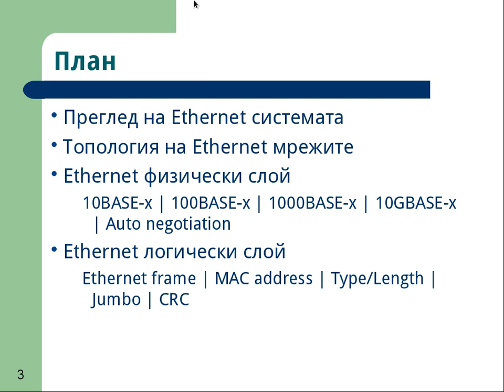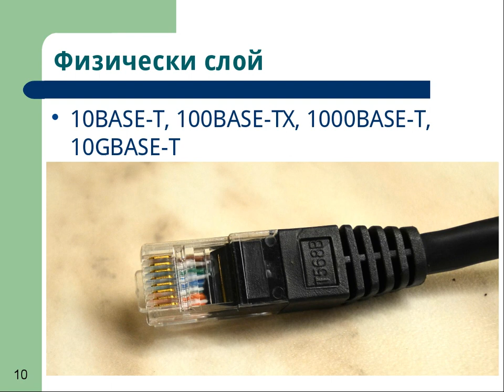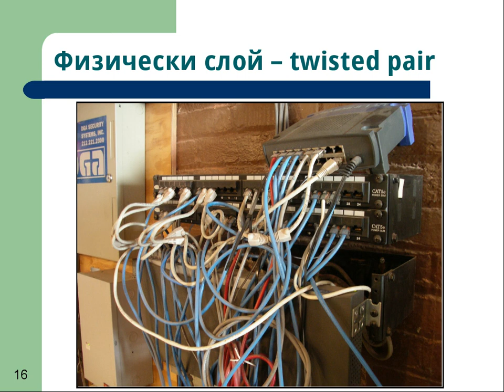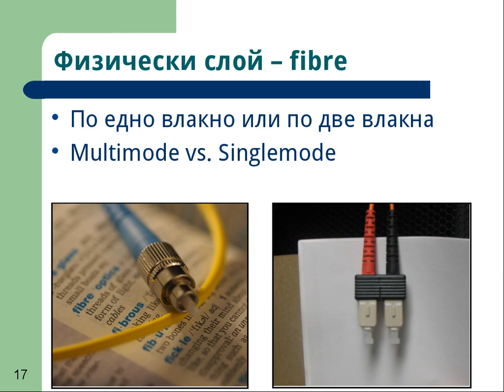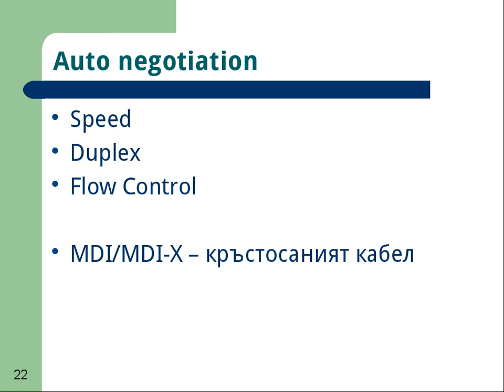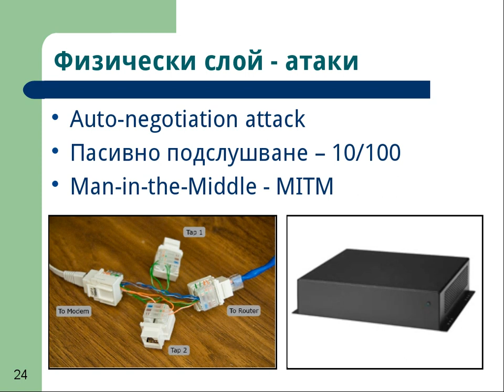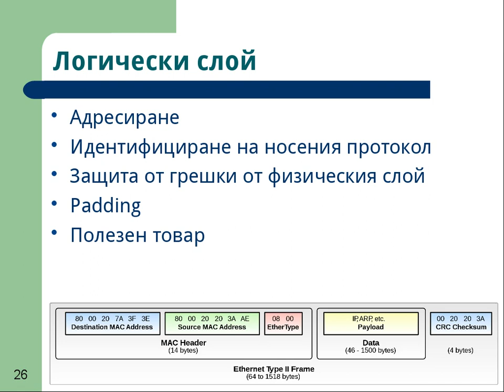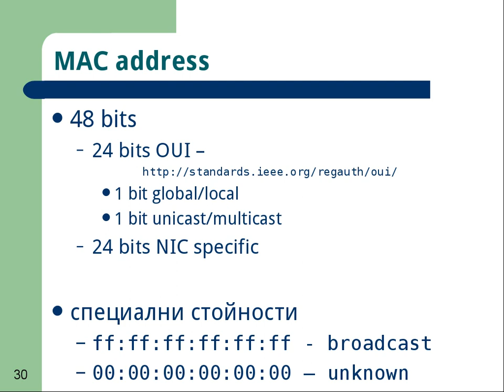NetSec1 - Introduction to Ethernet part II